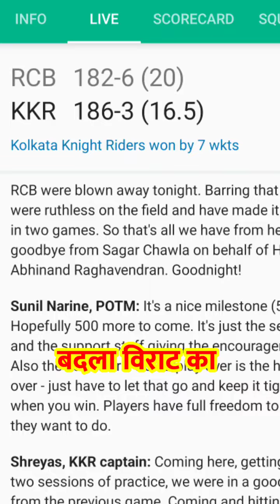RCB vs KKR Revenge Match || RCB vs KKR Match Prediction ||RCB vs KKR Match koun jeetega